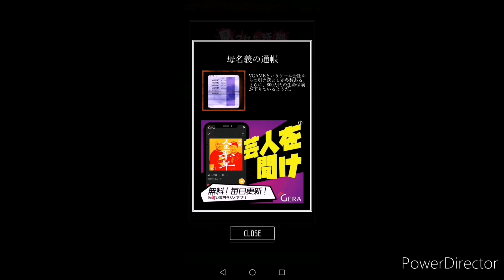#4【嘘つきゲーム】こいつも中々にクズだったな…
動画の最初がバグって撮れてません
そしてちょくちょくカット入ります
更に変なとこで終わります…